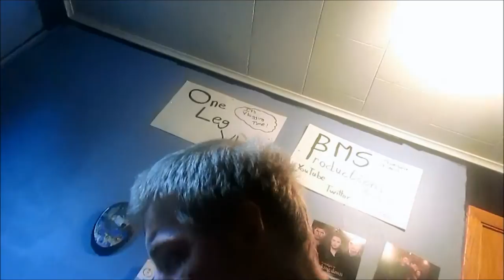Birthday Days b4 {May.20-21.2013 │(Day 8-9 Summer Time) }